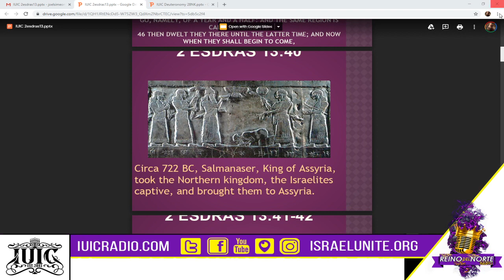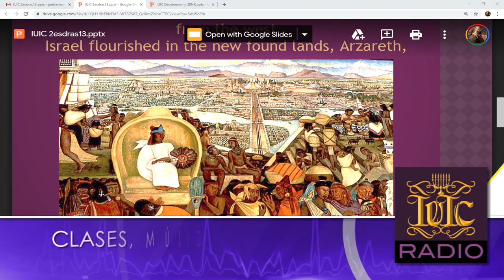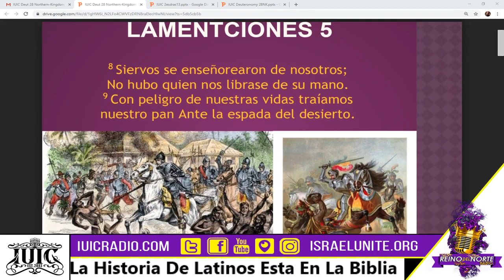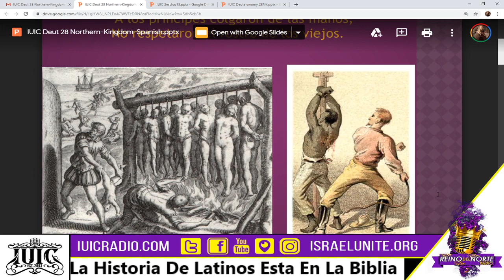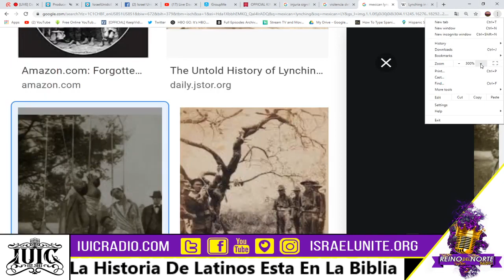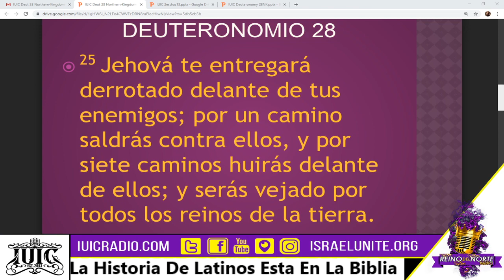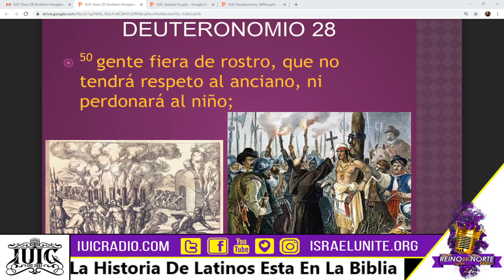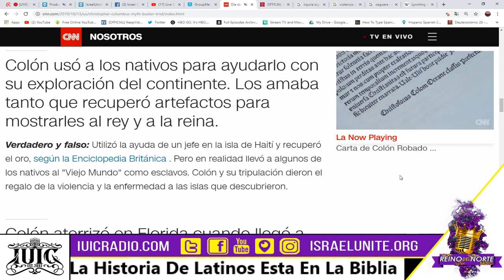IUIC | La Historia De Latinos Esta En La Biblia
Dirección: 44 South West St, Mount Vernon NY

Para todos nuestros canales youtube.